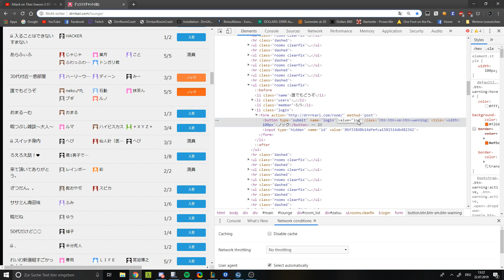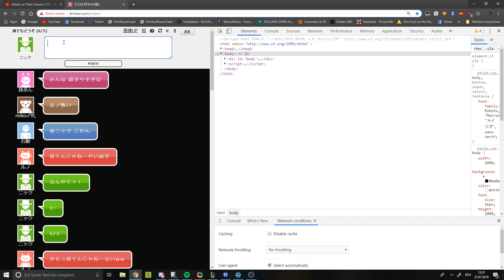デュラララチャット（仮）人数上限を無視できるバグ (FIXED) by ニック / Reimu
(´◦ω◦｀)(´◦ω◦｀)(´◦ω◦｀)
この情報を、管理者の方々に修正していただければという思いで公開します。私自身デュラララチャット（仮）が大変気に入っており、サイトへ被害を及ぼすつもりはありません。

Please don't ban me.
(´◦ω◦｀)(´◦ω◦｀)(´◦ω◦｀)